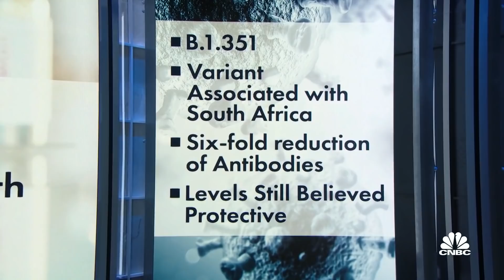Moderna is developing vaccine booster shot to fight South Africa Covid strain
Moderna's researchers say the current vaccine may be less effective against the South African Covid strain. They are planning to test a booster shot vaccine and develop a new vaccine to target Covid variants. CNBC's senior health and science reporter Meg Tirrell joins Shep Smith to discuss.